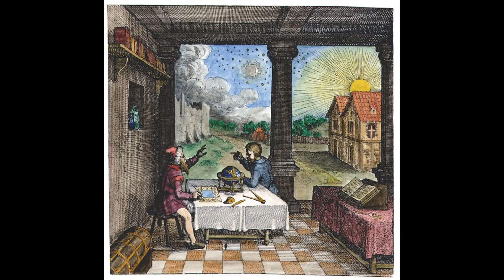Alchemy Fourteen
Alchemy for all, appearing in this video:1 Seventh woodcut in the series in Basil Valentine's Azoth .2 Section of Ripley Scroll from engraving in David Beuther, Universal und particularia , Hamburg, 1718.3 Hermetic Silence - coat of arms from Achille Bocchi Symbolicarum quaestionem de universo genere , 1574.4 Engraved title from John Dee, Monas hieroglyphica , Antwerp, 1564.5 An alchemist, possibly Irenaeus Philaletheus, in his laboratory. From Pyrotechnia ofte Vuur-stook-Kunde , Amsterdam, 1687. 6 An image of the astrologer consulting the heavens. From Utriusque cosmi historia by Robert Fludd , Vol II. 7 Xylograph from Andreas Libavius Commentariorum alchymiae . 8 Xylograph from Cabala chemica in Volume VI of Theatrum chemicum , Hamburg, 1659.
Alchimia per tutti, apparendo in questo video: 1 Settima xilografia della serie in Basil Valentine's Azoth. 2 Sezione di Ripley Scroll dall'incisione in David Beuther, Universal und particularia, Amburgo, 1718. 3 Silenzio ermetico - stemma di Achille Bocchi Symbolicarum quaestionem de universo genere, 1574. 4 Titolo inciso da John Dee, Monas hieroglyphica, Anversa, 1564. 5 Un alchimista, forse Ireneo Filaleteo, nel suo laboratorio. Da Pyrotechnia ofte Vuur-stook-Kunde, Amsterdam, 1687. 6 Un'immagine dell'astrologo che consulta i cieli. Da Utriusque cosmi historia di Robert Fludd, Vol II. 7 Xilografia di Andreas Libavius Commentariorum alchymiae. 8 Xilografo dalla Cabala chemica nel Volume VI del Theatrum chemicum, Amburgo, 1659.
 所有人的煉金術，出現在這個視頻中： 1 羅勒·瓦倫丁的《阿佐特》系列中的第七幅木刻。 2 里普利卷軸的一部分，選自大衛·博伊特的版畫，環球與特殊，漢堡，1718 年。 3 《赫爾墨斯寂靜》——阿喀琉斯·博奇的徽章，1574年。 4 約翰·迪伊的刻標題，莫納斯象形文字，安特衛普，1564年。 5 一個煉金術士，可能是愛任紐·菲拉勒斯，在他的實驗室里。摘自《伏爾-斯圖克-昆德煙火》，阿姆斯特丹，1687年。 6 占星家諮詢天空的形象。摘自羅伯特·弗魯德的《烏特裡烏斯克宇宙史》，第二卷。 7 來自安德列亞斯·利巴維烏斯評論的木版畫。 8 《卡巴拉化學》中的木版圖，載於《化學劇場》第六卷，漢堡，1659年。
 이 비디오에 나타나는 모두를위한 연금술 : 1 바질 발렌타인 아조스 시리즈의 일곱 번째 목판화. 2 Ripley Scroll의 섹션 David Beuther, Universal und particularia, Hamburg, 1718에서 조각. 3 Hermetic Silence - Achille Bocchi Symbolicarum quaestionem de universo genere, 1574. 4 John Dee, Monas 상형 문자, Antwerp, 1564에서 새겨진 제목. 5 연금술사, 아마도 이레네우스 필랄레테우스가 그의 실험실에 있었다. Pyrotechnia ofte Vuur-stook-Kunde, 암스테르담, 1687년. 6 점성가가 하늘을 상의하는 모습. Robert Fludd의 Utriusque cosmi historia에서 Vol II. 7 안드레아스 리바비우스 주석가리오룸 알키미아에의 실로그래프. 8 Theatrum chemicum의 Volume VI에서 Cabala chemica의 Xylograph, 함부르크, 1659.
 Alkimia untuk semua, muncul di video ini: 1 Potongan kayu ketujuh dalam seri di Basil Valentine's Azoth. 2 Bagian ripley Scroll dari ukiran di David Beuther, Universal und particularia, Hamburg, 1718. 3 Hermetic Silence - lambang dari Achille Bocchi Symbolicarum quaestionem de universo genere, 1574. 4 Judul terukir dari John Dee, Monas hieroglifika, Antwerpen, 1564. 5 Seorang alkemis, mungkin Irenaeus Philaletheus, di laboratoriumnya. Dari Pyrotechnia ofte Vuur-stook-Kunde, Amsterdam, 1687. 6 Gambar peramal yang berkonsultasi dengan langit. Dari Utriusque cosmi historia oleh Robert Fludd, Vol II. 7 Xylograph dari Andreas Libavius Commentariorum alchymiae. 8 Xylograph dari Cabala chemica dalam Volume VI Theatrum chemicum, Hamburg, 1659. Herkes için simya, bu videoda görünen: 1 Basil Valentine's Azoth serisinin yedinci ağaç kesimi. 2 David Beuther, Universal und particularia, Hamburg, 1718'deki gravürden Ripley Parşömeninin bir bölümü. 3 Hermetik Sessizlik - Achille Bocchi Symbolicarum quaestionem de universo genere'den arma, 1574. 4 John Dee'den gravürlü başlık, Monas hiyeroglyphica, Anvers, 1564. 5 Bir simyacı, muhtemelen Irenaeus Philaletheus, laboratuvarında. Pyrotechnia ofte Vuur-stook-Kunde'den, Amsterdam, 1687. 6 Göklere danışan astrologun görüntüsü. Robert Fludd'un Utriusque cosmi historia'sından, Cilt II. 7 Andreas Libavius Commentariorum alchymiae'den ksilograf. 8 Theatrum chemicum'un VI. Cildinde Cabala chemica'dan ksilograf, Hamburg, 1659.
すべてのための錬金術、このビデオに登場: 1 バジル・バレンタインのアゾスのシリーズ第7回木版画。 2 リプリー・スクロールのセクション デイヴィッド・ボイサーの彫刻から, ユニバーサルと特定, ハンブルク, 1718. 3 Hermetic Silence - Achille Bocchi Symbolicarum quaestionem de universo genere の紋章、1574年。 4 ジョン・ディー、モナス象形文字、アントワープ、1564年から刻まれたタイトル。 5 錬金術師、おそらくイレナエウス・フィラレテウスが研究室にいた。Pyrotechnia ofte Vuur-stook-Kunde、アムステルダム、1687年より。 6 天に相談する占星術師の像。ロバート・フラッド著『Utriusque cosmi historia』第2巻より。 7 アンドレアス・リバヴィウスのキシログラフ Commentariorum alchymiae. 8 Theatrum chemicum の第 6 巻の Cabala chemica からの Xylograph, ハンブルク, 1659.